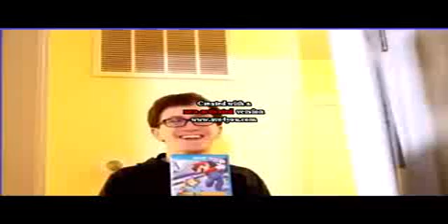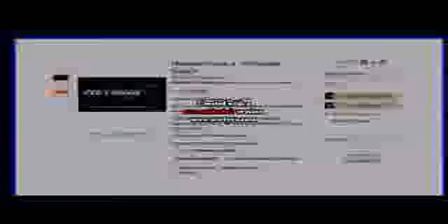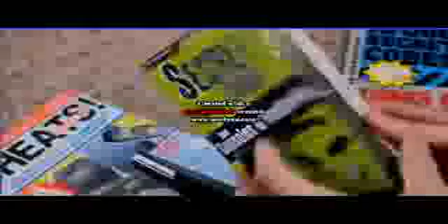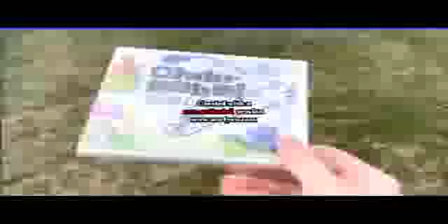Out Of Context: Scott The Woz Compilation